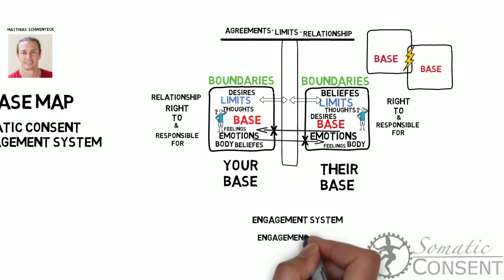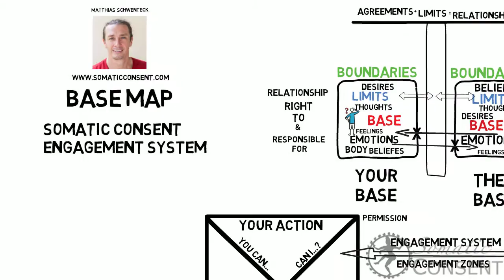Base Map II Matthias Schwenteck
The Base Map of the Somatic Consent Engagement System describes what you have a right to and what you are responsible for. This includes, for example, your body, your feelings and emotions, your thoughts, your beliefs and your desires. Self-care here is a priority before you start relating with other people.